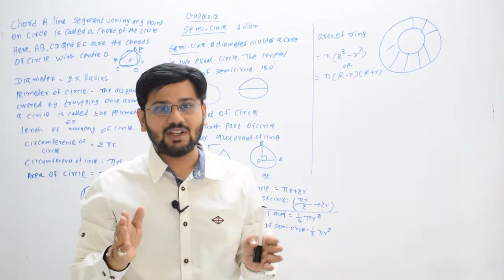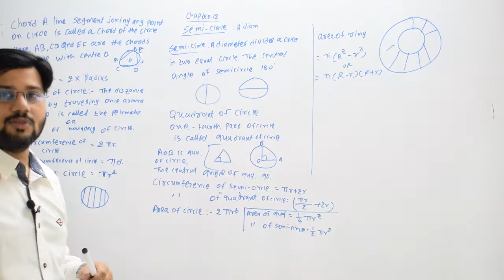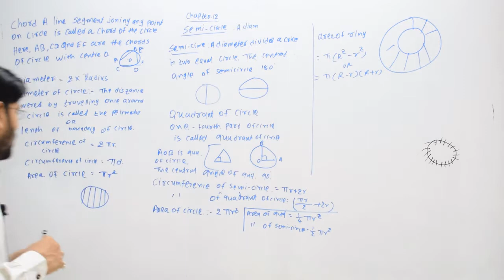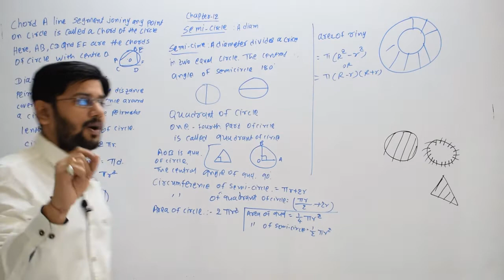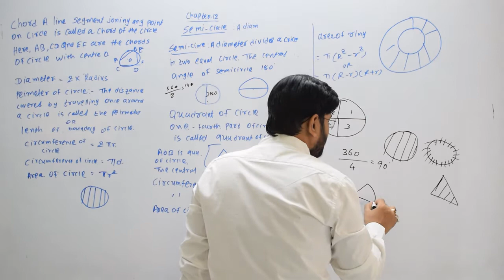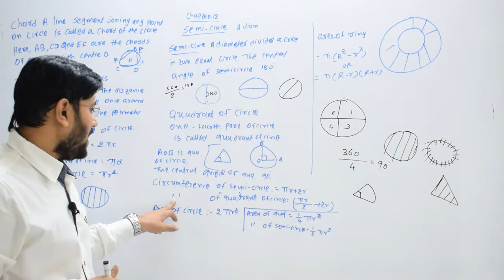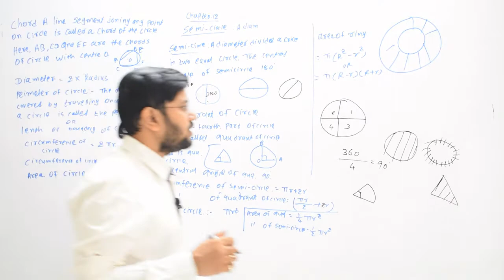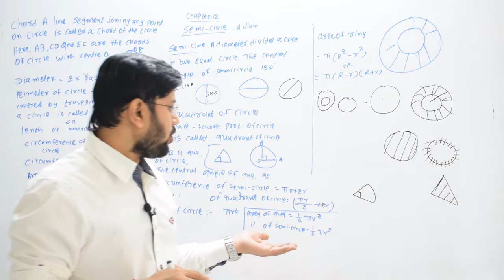1introduction area related to circle as per NCERT Gujarat board GSEB maths mathematics class10 std10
1introduction area related to circle as per NCERT Gujarat board GSEB maths mathematics class10 std10

mats mathematics maths class 10 standard 10 STD 10 as per NCERT GSEB gseb Gujarat board exercise 12.1 perimeter and area of a circle area of sector segment of a circle sonit sir ssc